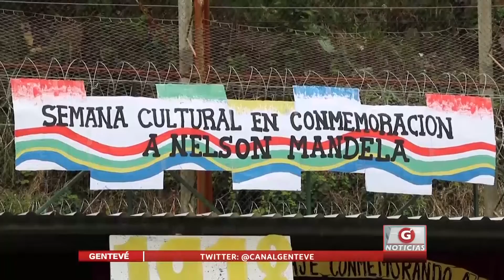Centros penales lanzó campaña de recolección de libros para población interna